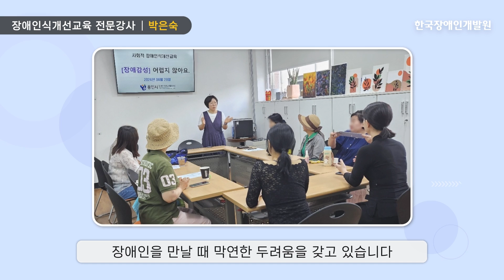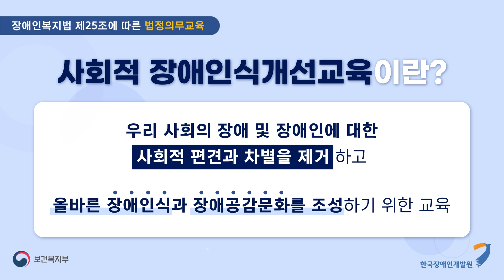사회적 장애인식개선교육 전문강사 박은숙